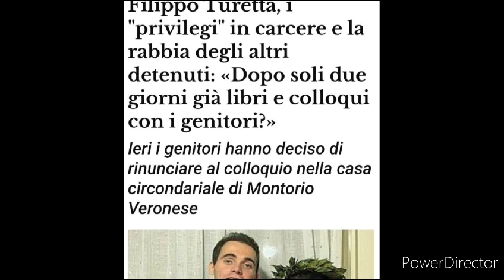FILIPPO È IN GRAVE PERICOLO! - 2 NOTIZIE SHOCK DAL CARCERE...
SEGUIMI DAPPERTUTTO!

TUTTI I MIEI LIBRI

Descrizione:

Clamorosa indiscrezione dal carcere di Verona dov'è recluso Filippo Turetta. L'ex fidanzato di Giulia Cecchettin potrebbe essere a rischio e in questo video sveliamo 2 articoli incredibili che ci svelano la verità.